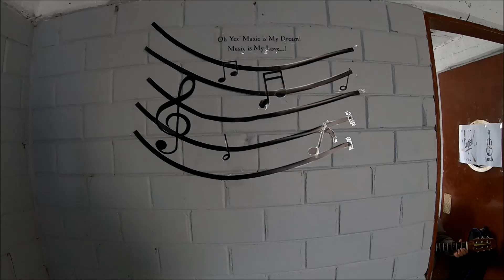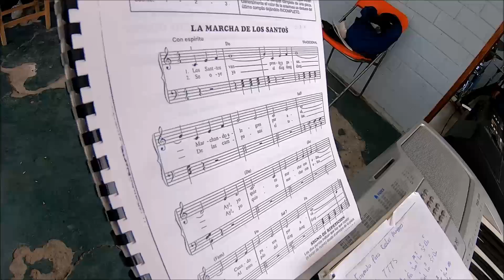ACAAM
Escuela de música.